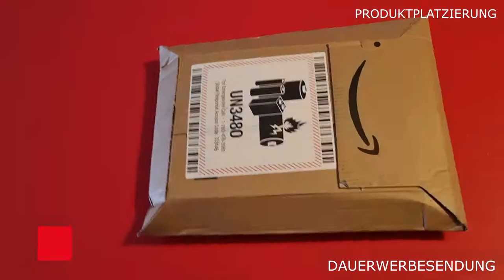U n B o X i n G -PRODUKTTEST- Solar Powerbank DIAIDIAI 26800 mAh